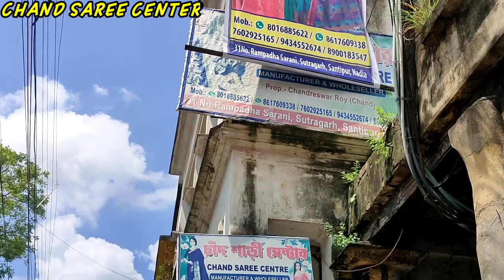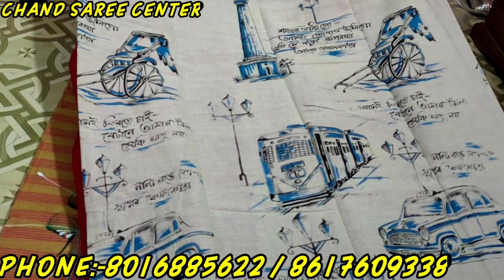মাত্র100 টাকায় কিনুন1200 টাকার জামদানী। ইউটিউব বাংলায় প্রথমবার এমন সন্ধান ফাঁস। chand saree centre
💥 CHAND SAREE CENTRE

💥 PRO;- CHANDRESWAR ROY

💥 ADDRESS:- 31 NO. RAMPADHA SARANI , SUTRAGARH, SANTIPUR NADIA

💥 PIN:- 741404 W.B

★Train Route -sealdah to santipur station

আপনাদের যদি কোন wholesaler ব্যবসা থাকে । তাহলে আমাদের এই নাম্বারে জোগাজোগ করুন ।

How can I sell my saree online?.
How do I start a saree business?
How can I improve my saree business?
How do you create an online business? Santipur saree wholesaler,